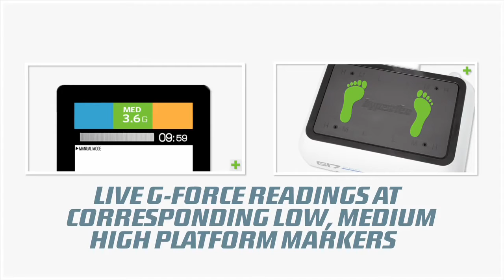HyperVibe - G17 Pro